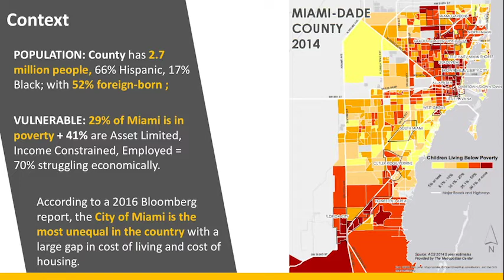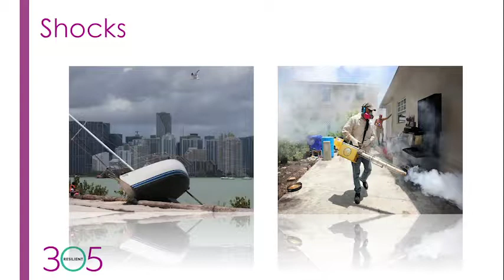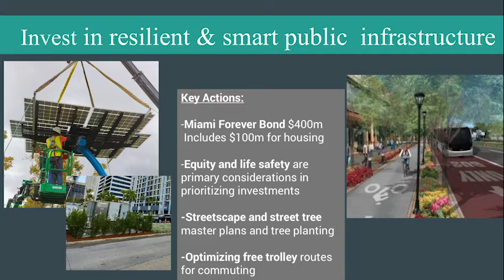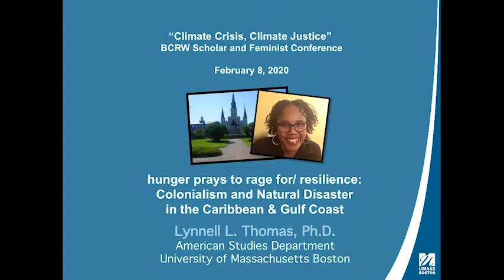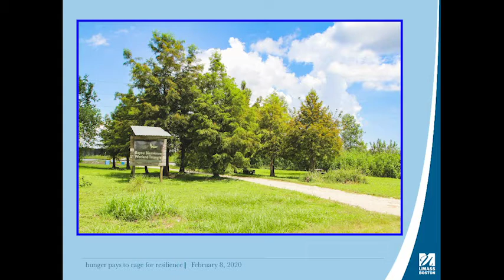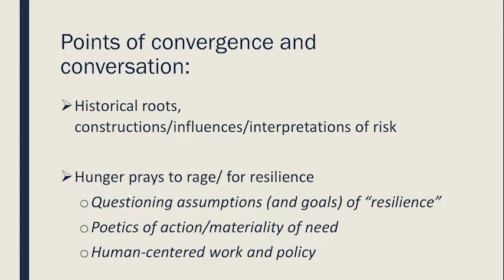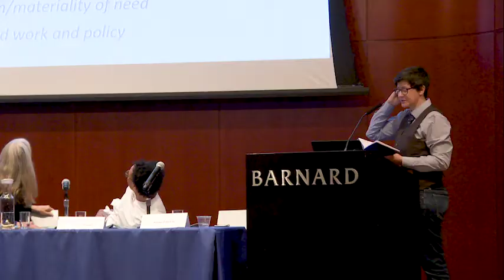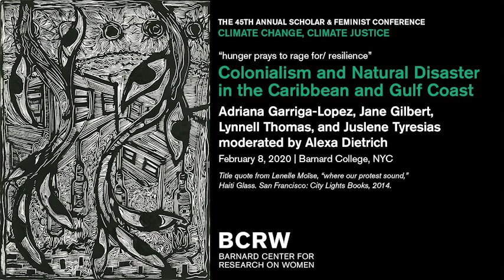Colonialism and Natural Disaster in the Caribbean & Gulf Coast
“hunger prays to rage for/ resilience”

Featuring:
Adriana Garriga-Lopez, Associate Professor of Anthropology, Kalamazoo College
Jane Gilbert, Chief Resiliency Officer, City of Miami
Lynnell Thomas, Associate Professor of American Studies, UMass Boston
Juslene Tyresias, Mouvman Peyizan Papay/Papaye Peasant Movement
Moderated by Alexa Dietrich, Associate Professor of Anthropology, Wagner College and Program Director, Social Science Research Council

Recorded at
The 45th Annual Scholar & Feminist Conference
Climate Crisis, Climate Justice

Title quote from Lenelle Moïse, “where our protest sound,” Haiti Glass. San Francisco: City Lights Books, 2014.